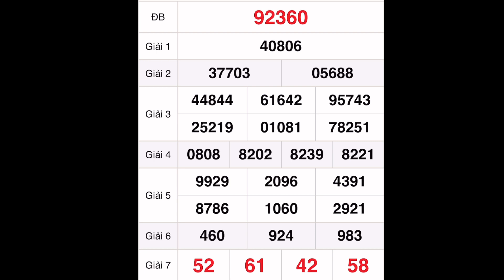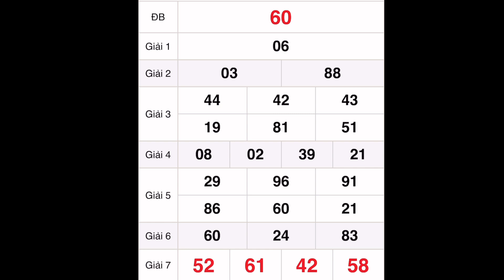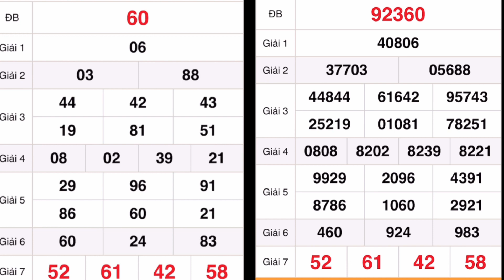Quay thử xổ số Miền Bắc ngày 16 tháng 10, 2022 - xổ số miền Bắc hôm nay, xsmb